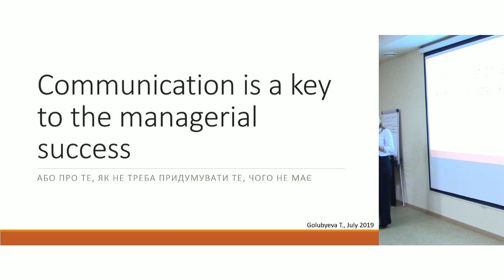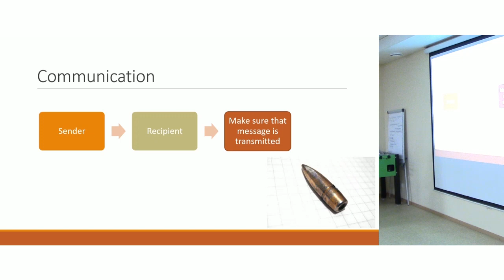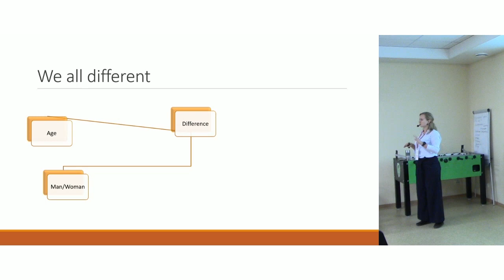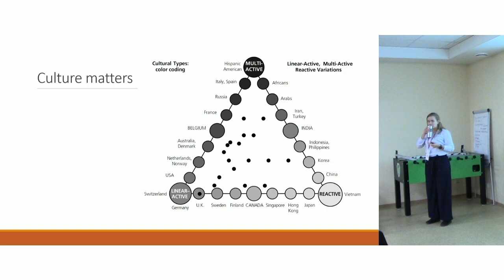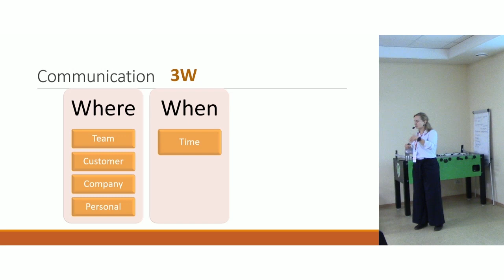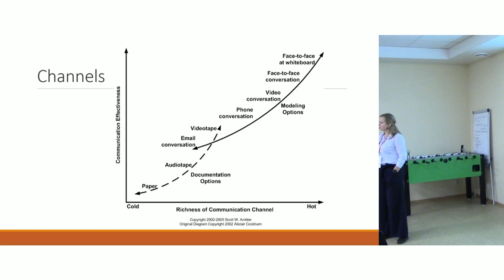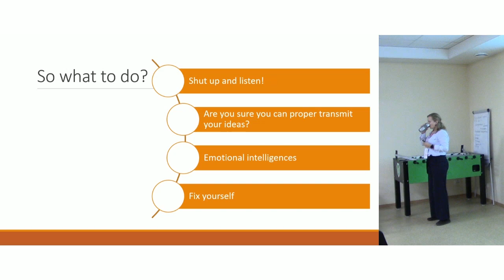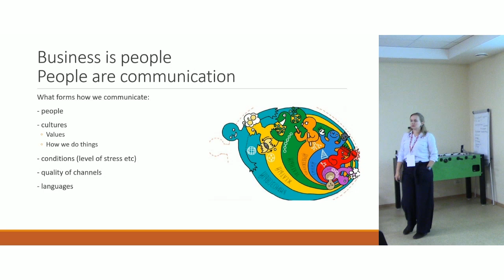«Коммуникация с заказчиком – точки боли, или Почему твоя моя не понимать». Татьяна Голубева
Коммуникация с заказчиком – это одна из фундаментальных основ бизнеса. Во время доклада Татьяна Голубева, имея более 10 лет опыта, помогает понять как общаться с клиентом, каких ошибок стоит избегать и что делать в конкретных ситуациях.

Почему культура компании и команды, способ мышления в общении — это важно. Мы все разные и как учитывать мировозрение других участников коммуникационного процесса. Как влияет возраст, гендер, опыт, культура и личные сферы на процесс коммуникации.

История «Everything is ok». Так ли это? И почему иногда информация о том что все плохо приходит в последний момент? Во время доклада рассматриваем как работать с такой ситуацией. И что значит «Everything is ok» в разных культурах.

Правило 3W: Where, When, Whom. Где, когда и что уместно говорить, в каких ситуациях стоит подождать и что бывает при не соблюдении 3W.

Рассматриваем каналы коммуникации. Какие из них более эффективны. И что лучше выбрать в конкретных случаях. На какие нюансы в общении с клиентом стоит обратить внимание.

Обсуждаем как на практике находить точки расхождения в способах коммуникации.

ДОКЛАДЧИК:
Татьяна Голубева, Senior Project Manager в DataArt, Lviv.